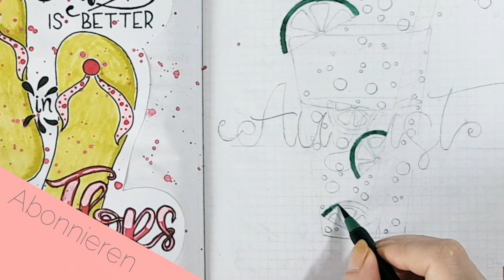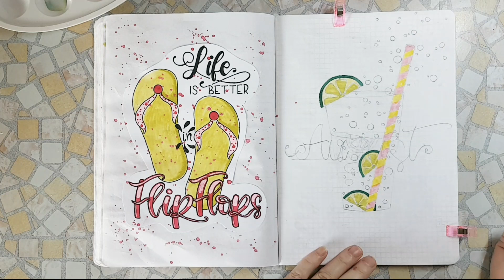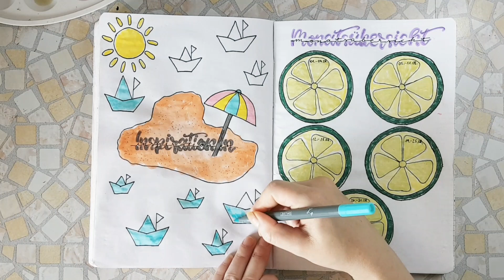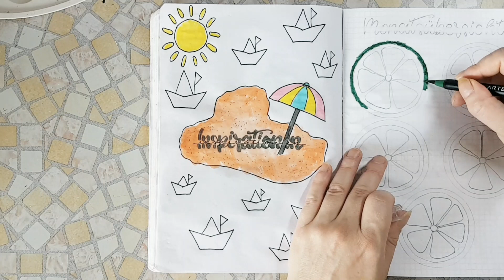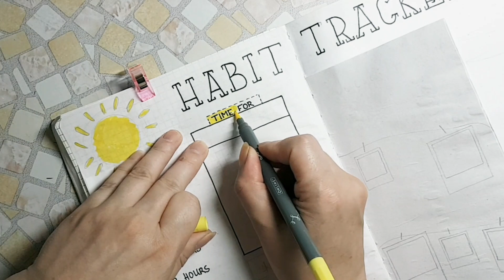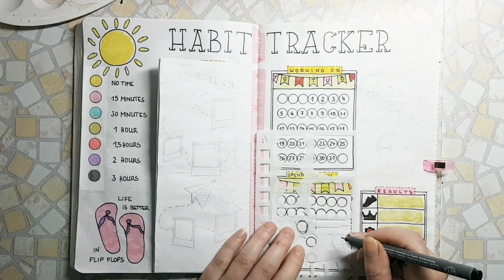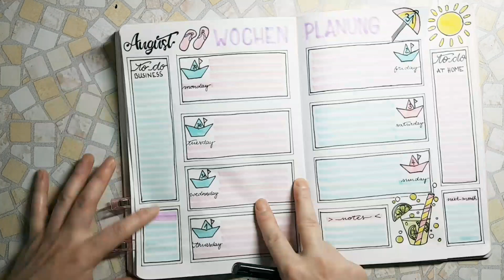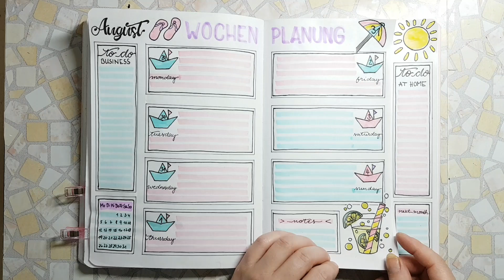Bullet Journal | Bujo | Setup August 2019 | Deutsch | Plan with me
Hey Ihr Lieben Kreativen
Heute gibt es das neue Setup Video zum Thema Bullet Journaling.
Das geplante Hochbett Makeover Video habe ich dann hoffentlich nächste Woche fertig.
In diesem Sinne genießt die lang ersehnte Abkühlung mit meinem erfrischenden Tutorial und habt ein zauberhaftes Wochenende.